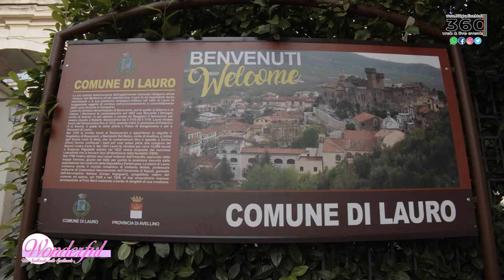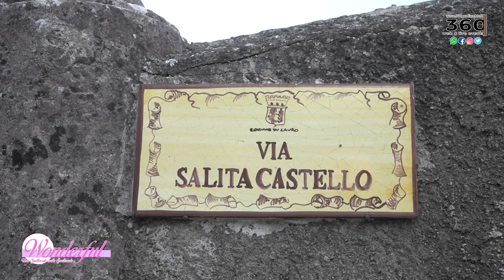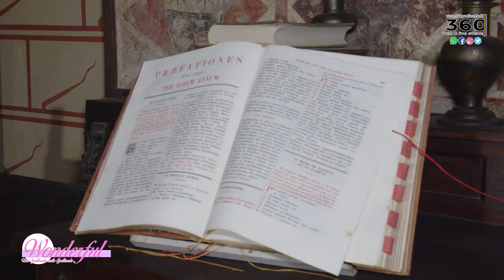“Wonderful” approda a Lauro per vivere la favola di “Lumina in Castro”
“Wonderful” continua a coinvolgere e a solleticare dolcemente la curiosità dei numerosi spettatori che, in questa puntata in onda su 360gradiwebtv, saranno condotti in un borgo medievale custode di storie, leggende, tradizioni ed identità territoriale: Lauro. La giornalista Brigitte Esposito, dopo aver visitato gli angoli più caratteristici dell’antico e suggestivo paesino, raggiungerà il famoso e mitico Castello Lancellotti. Varcando la soglia delle mura entrerà nella straordinaria dimensione di “Lumina in Castro” in compagnia dell’Associazione Culturale Pro Lauro, presieduta da Antonio Ferraro e dal responsabile della Commissione Giacomo Corbisiero. Le vertiginose telecamere, dirette spettacolarmente dal regista Gerardo Roberto Tartaglia con le riprese di Angelandrea Falcone, hanno catturato tutta la magia di un sogno divenuto fantasticamente realtà.

“Wonderful” è scritto e condotto dalla giornalista Brigitte Esposito, regia e riprese di Gerardo Roberto Tartaglia, riprese e fotografia di Angelandrea Falcone, realizzazione e produzione
Si ringrazia per la partecipazione alla puntata: Associazione Pro Lauro, il Presidente Antonio Ferraro, il responsabile Commissione Lumina in Castro Giacomo Corbisiero, il professionale staff Pro Lauro & Lumina in Castro, la Compagnia Arteare, il Giullajocoso, la Dama della Luna, la Compagnia del Santo Macinello, Fabio Niola Galleria Arte Barbato, Azienda vinicola Petra Marzia, De Vivo Europein Veicoli.